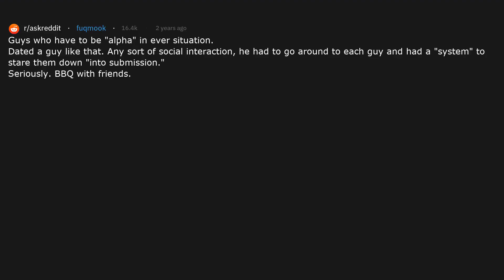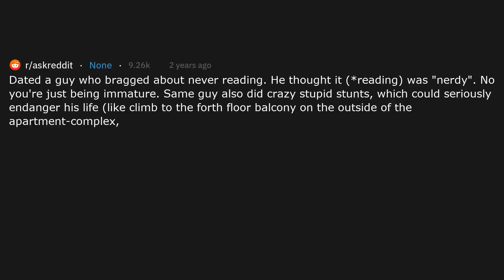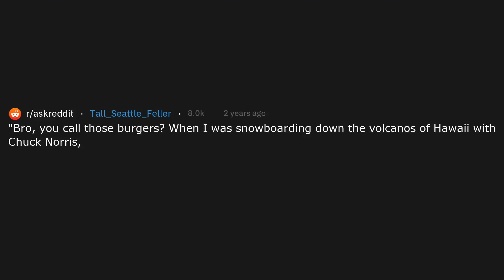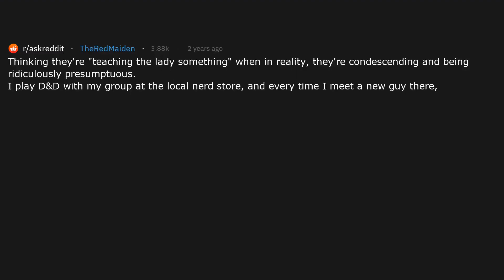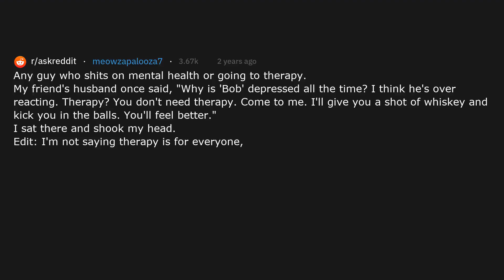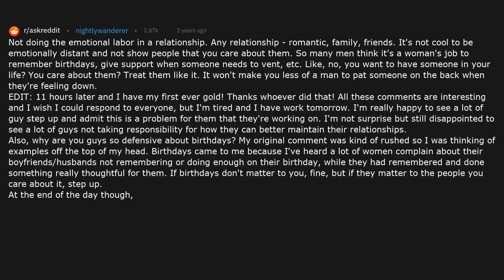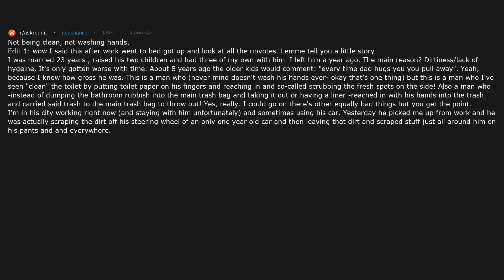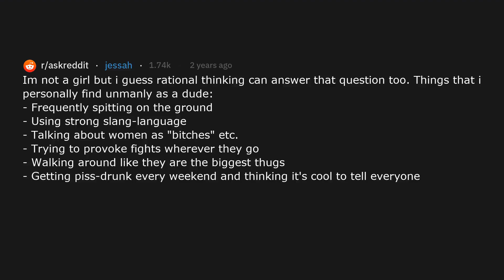Girls DON'T Like MUSCLES r AskReddit